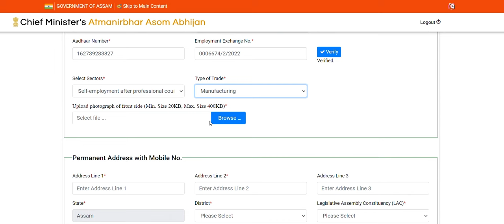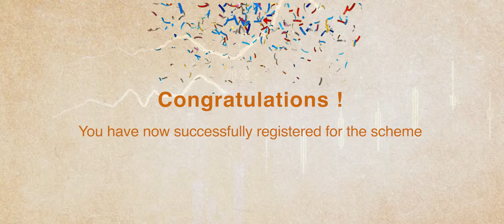Hon'ble PM ​@NarendraModi Ji has embarked on a mission to make Bharat a nation of job creators.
With the ₹5,000 cr one-of-its-kind scheme - the largest self-employment scheme in the State - Assam will now contribute to this goal by nurturing 2 lakh new entrepreneurs.

I warmly invite our talented youngsters to register for the Mukhyamantri Atmanirbhar Asom Abhijan at cmaaa.assam.gov.in

​@NarendraModi Ji